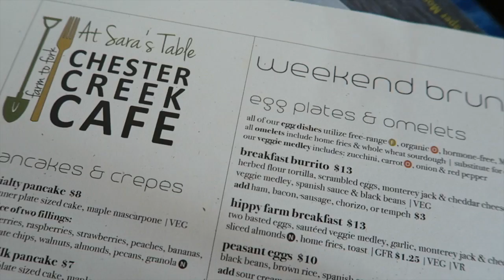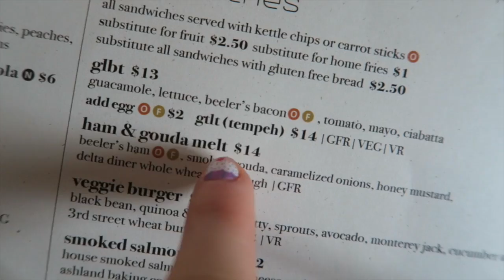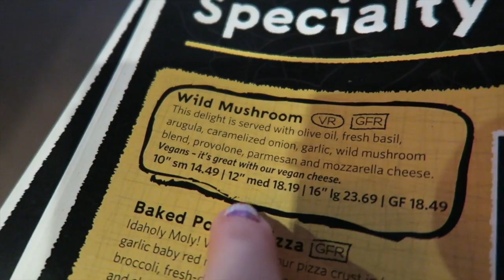The Day I Never Want To Relive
Join The 6 Day Vegan Reset!

Health Consultation!

Our non-profit org.